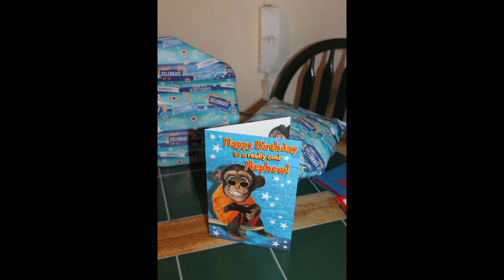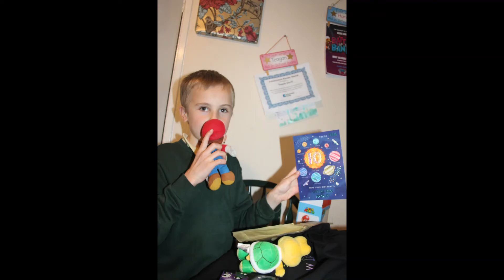My Birthday! 2021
Sorry it was late the phone we use to record with broke on my birthday, so we used the camera instead and took a bit of time to come. My birthday is on May 13th.